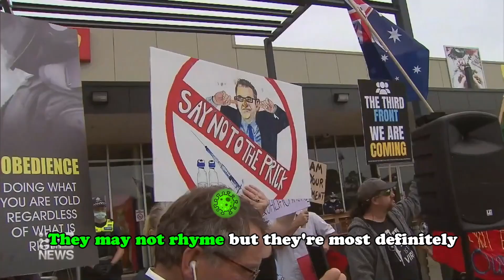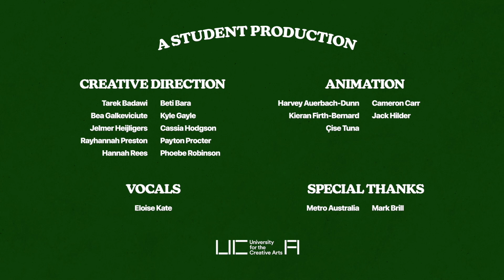Dumb Ways to Spread- SING ALONG EDITION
Animators:
Cameron Carr @superwolfman
Harvey Auerbach-Dunn: @apinatawithahat
Kieran Firth-Bernard: @KFBanimation (Twitter)
Jack Hilder: @tnbiscuits_official
Çise Tuna: @cise.doodles

Creatives:
Tarek Badawi: @tarekbadawi1
Beti Bara: @above.and_beaond
Bea Galkeviciute: @b.e.a.creative
Kyle Gayle: @_KyleCornered
Jelmer Heijligers: @dhrjelmer
Cassia_Hodgson: @ca.s.s.ia
Rayhannah Preston: @rayhannah.creative
Payton Procter: @paytonprocter.design
Phoebe Robinson: @phoeber.creative
Hannah Rees: @hannah_rees_creative